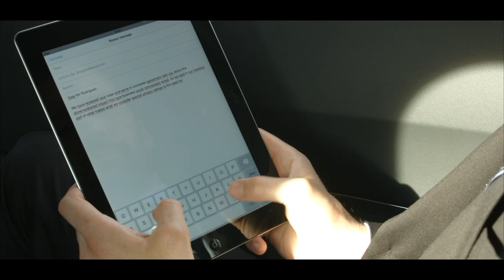Siempre comprometidos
En Gómez-Acebo & Pombo nos gusta entender el negocio de nuestros clientes. No importa la distancia ni la diferencia horaria. Siempre estamos cerca.

La proximidad con el cliente nos distingue. Tratamos los asuntos como proyectos y les añadimos valor en cuanto a eficacia, tiempo de respuesta y coste económico.